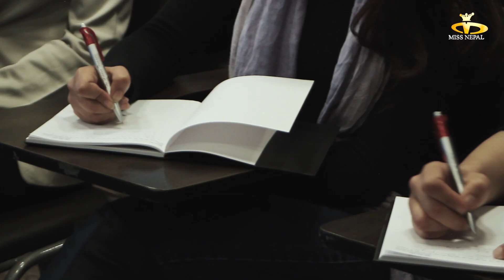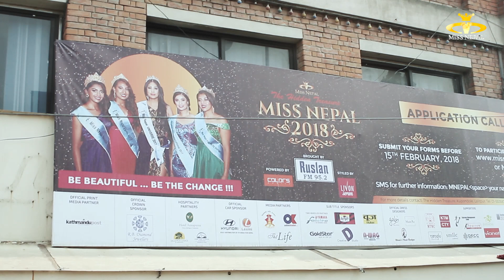Miss Nepal 2018 Orientation